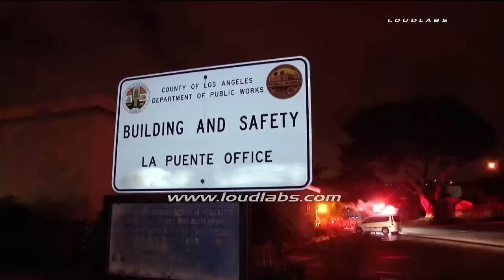LA County Public Works Vehicle Fire / La Puente RAW FOOTAGE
LA PUENTE - LACoFD and LASD Industry Deputies responded for a reported vehicle fire in the area of Stimson Ave and Central Ave in the area of La Puente. Firefighters at the scene found a LA County Building and Safety van parked in the County Building and Safety lot with flames coming from the right side of the vehicle. Firefighters quickly doused the blaze and deputies are assisting with the investigation. It is not known if arson has been suspected.